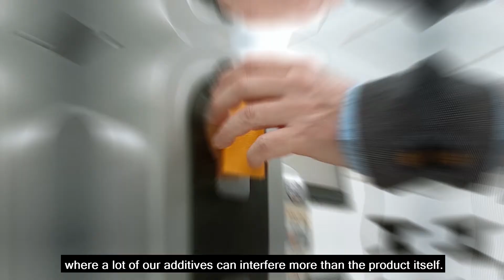The Art of Color: Color and Connectivity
Color is no longer just a function of aesthetics. For the Automotive industry, with the rise of autonomous driving, color is now more important than ever, as it must not interfere with the sensors that allow cars to communicate and see the road. Learn more from our expert Eric Goethals.